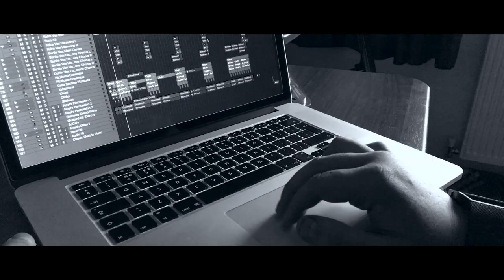SINGER-SONGWRITER (2019) | Short Film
Today marks the 16th anniversary of my road accident when I was knocked down by a speeding car, aged 15.  In my teens, I lived for football (soccer) ⚽️, rugby 🏉, swimming 🏊🏻‍♂️ and karate 🥋.  I'm grateful to still be here and loving my journey into music 🎶

I feel honoured to have performed with wonderful musicians and vocalists, sung duets, originals and covers.  Writing songs is very therapeutic and the best way for me to express myself.

I want to extend my huge thanks to my YouTube family (shout out to Free2See, Cadys Corner, James Dean Rivera and SO MANY MORE!)  All incredible, hard-working YouTubers.

For more information about Ronald McDonald House Bristol, please check them out on:

Merch

karaoke sing-a-long